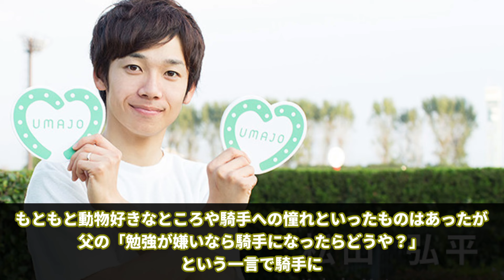【競馬の反応集】「騎手が騎手を目指したエピソード教えて」に対する視聴者の反応集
今回は「騎手が騎手を目指したエピソード教えて」に対する視聴者の反応集について紹介しました。

引用

競馬村って言われるくらいコネが重要視される世界らしいけど